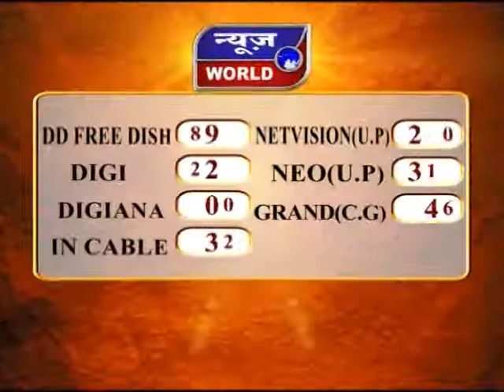News World - मप्र - सागर - लॉकडाउन के चलते जिला प्रशासन सतर्क !